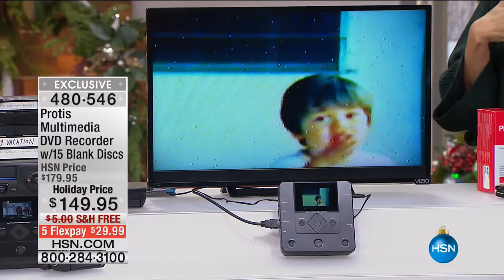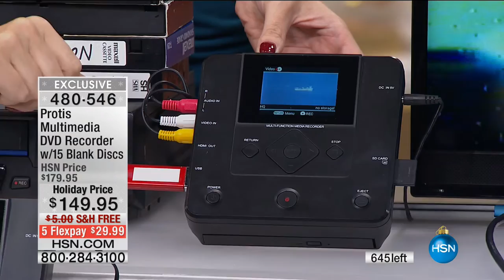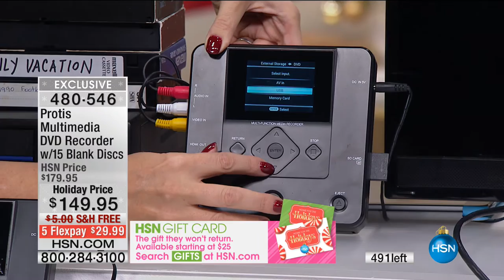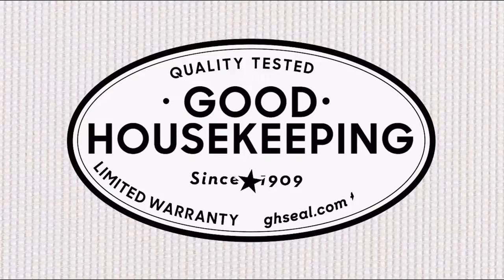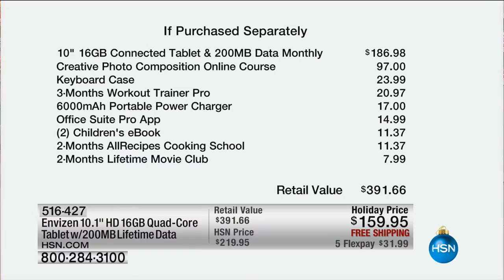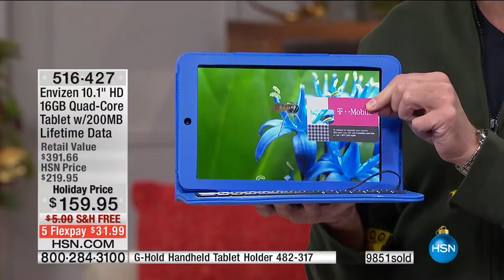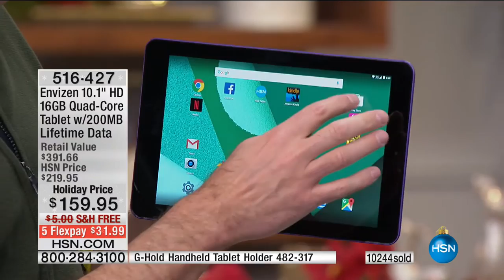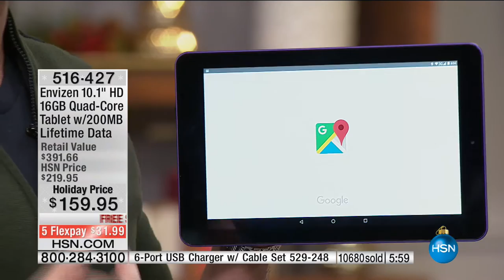HSN | Electronic Gifts 12.04.2016 - 08 AM